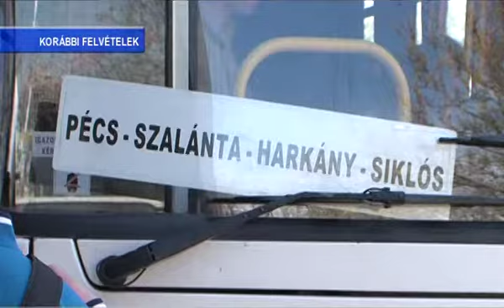PontMa (2015.08.31.) Pécs TV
PontMa
Idő: 00:16:53
Készítették: Vígh Gabriella, Lukács Ottó, Viszti István, Katits Bernadett, Fiszter Ferenc

Tartalom:
- A Megyervárosi Általános Iskola módszertani bemutatója a Családi Életre Nevelés (CSÉN) program keretén belül
(Megszólalók: Uzsalyné Pécsi Rita, a Megyervárosi Általános Iskola főigazgatója; Őri László, Pécs alpolgármestere)
- Tanévkezdés miatti menetrendi változások a Dél-dunántúli Közlekedési Központ Zrt-nél
- Előre fizetős vízmérőt vezet be a Tettye Forrásház Zrt. a pécsi önkormányzati lakásoknál
- I. Pécsi Érték Kiállítás
(Megszólaló: M. Balogh Edina, a Kortárs Ellátó Egyesület vezetője, stúdióvendég: Kővári János, a Pécsi Érték Közösség egyik alapítója)
- Janus Pannonius Költészeti Nagydíjban részesült Charles Bernstein és Giuseppe Conte
- A magyar-román labdarúgó-válogatott mérkőzés közvetítése Pécsett
- EYBL nemzetközi utánpótlás versenysorozat a Rátgéber Kosárlabda Akadémián
(Megszólalók: Radics Balázs, az EYBL közép-európai régiójának vezetője; Zalay Zsombor, a Rátgéber Kosárlabda Akadémia U14-es csapatának játékosa; Zalay Zoltán, a Rátgéber Kosárlabda Akadémia U14-es csapatának edzője)